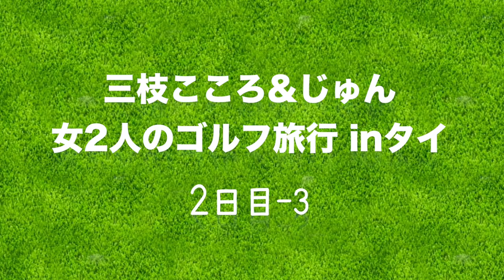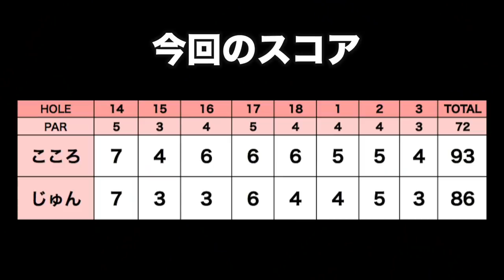ゴルフ歴10年、長いスランプのどん底に耐えきれず... 【アルパインゴルフクラブ H14-3】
思えばこの時が長いスランプの中で一番迷走していた時期でした...

じゅんちゃん2位入賞おめでとう！！

♣本日のゴルフ場:アルパインゴルフクラブ